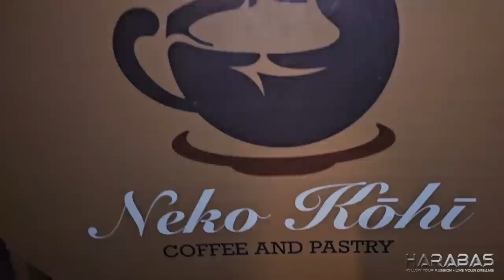A Day in A Life - Mr. Bags